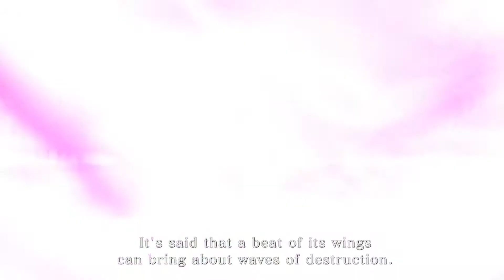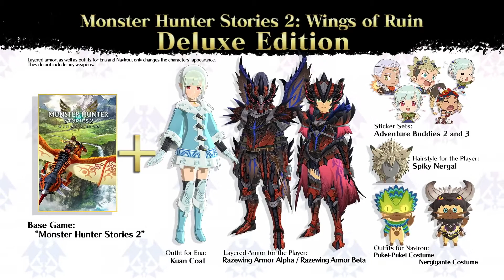Monster Hunter Stories 2 Wings of Ruin Nintendo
Trailer    Nintendo Switch